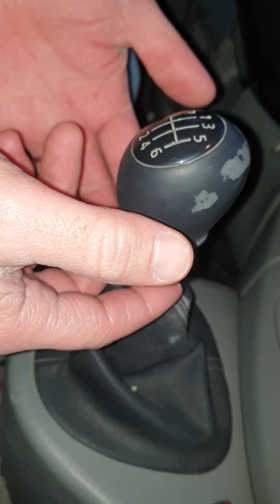How to change the gear lever on Opel Vivaro [ITA]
I hope i can help you